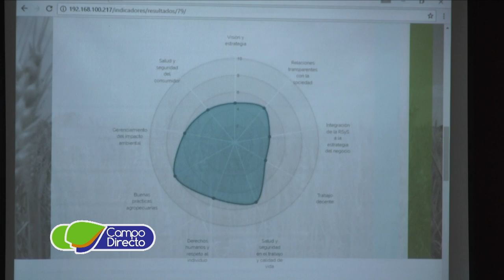Llegó INDICAGRO, para superarse